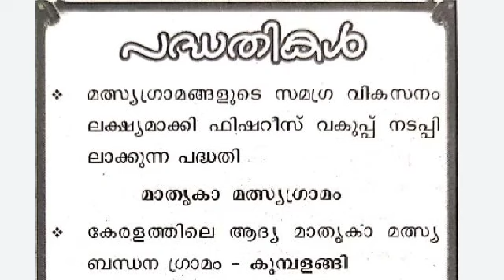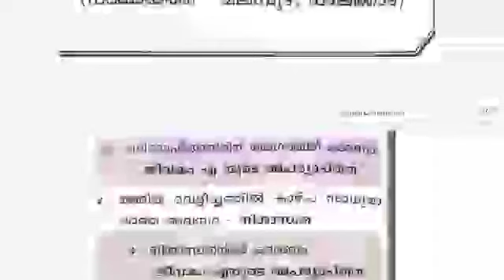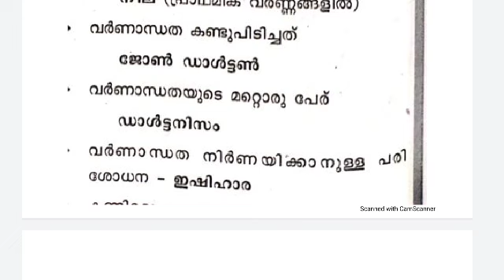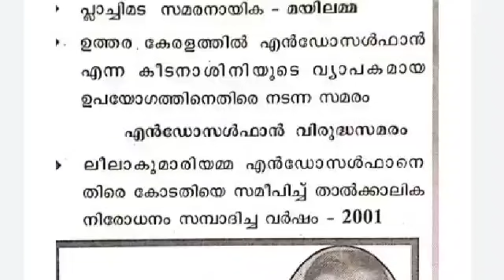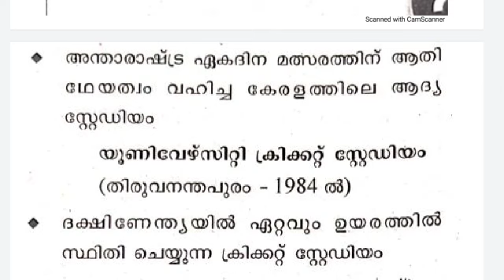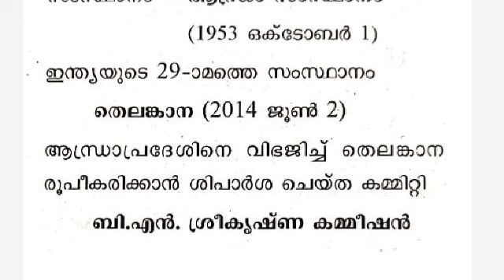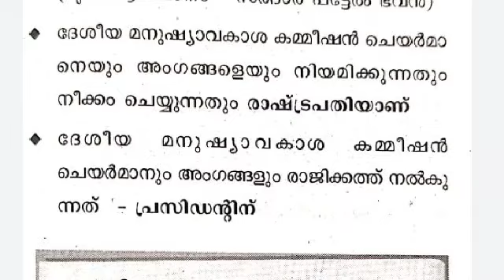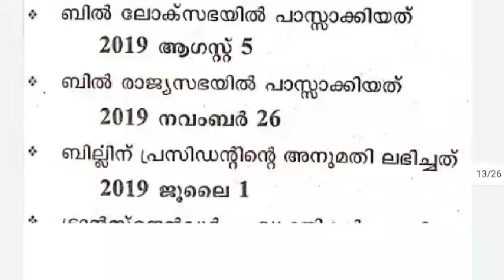10 th PRELIMS - അടുത്ത പ്രിലിംസ് പരീക്ഷയിൽ പ്രതീക്ഷിക്കാവുന്ന GK ചോദ്യങ്ങൾ